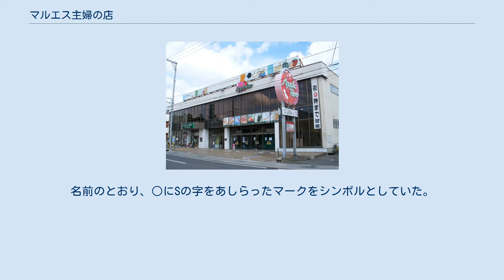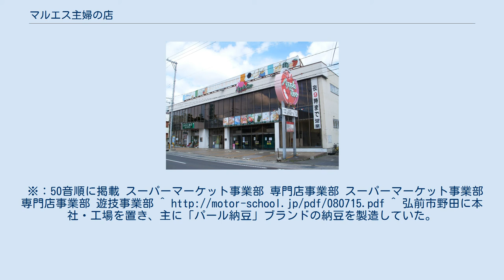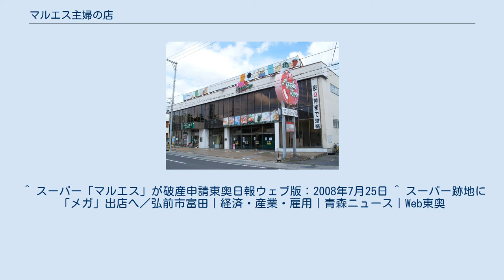マルエス主婦の店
経営破綻した企業(青森県)
アップルツー店 (2008年8月撮影) 株式会社マルエス主婦の店（マルエスしゅふのみせ、1958年11月 - 2008年7月）は、かつて青森県弘前市に本社を置き、スーパーマーケットチェーンの「Maruesu」（マルエス）を展開していた企業である。
名前のとおり、○にSの字をあしらったマークをシンボルとしていた。
 なお、弘前市・青森市・八戸市の3市：合計4カ所（旧浪岡町含む）で『モータースクール』等を運営するマルエス自工（現：ムジコ・クリエイト）などは元々同社率いるマルエスグループに属していたが、後にグループから離脱し、資本関係はなかった（2006年ごろまでは同社の公式ウェブサイト内に掲載されていた。外部リンクを参照）。
 なお、同名のおつまみ・珍味を製造している「マルエス」（本社：大阪府堺市中区）とは資本・人材とも一切無関係である。
 『お隣さん』という自社ブランドも展開し、それを冠した商品（牛乳〔萩原乳業製造〕、納豆〔野田食品工業製造〕）が販売されていた。
また、「お隣さんで〜す」というイメージソングも制作し、店内で流された（女性による歌唱）。
後に佐藤生朗（弘前出身）をはじめ地元東奥義塾高等学校出身者らで結成されたコーラス・グループJ's(ジェイズ)により、同曲のカバーがなされ、2006年10月には、同曲を含めたコラボレーション・ミニアルバムとして「Maruesu meets J's」を発表した（ジャケットはマルエスマークをあしらったもの）。
 スーパーマーケット事業のみならず、飲食店・健康食品販売店などの専門店事業部、パチンコホール運営の遊技事業部も設けていた（後者については2008年1月撤退）。
 2008年7月13日までに9店舗を展開してきたが、原料の高騰などによる値上げなどの影響により経営が悪化したことなどから、同日の営業をもって全て閉鎖し、うち3店舗を同業のユニバースに事業譲渡を行うこととなった。
この秋までに改装後、店名をユニバースではなく、新業態である『Uマート』として順次開業する予定となっていた（これは3店舗とも売場面積が1,000m2前後と小規模店舗であり、現行のユニバースの店舗基準である2,000m2よりも下回っていることなどが挙げられる）。
 その後、同年7月25日に青森地方裁判所弘前支部に破産手続きを申し立て、受理された。
 ピーク時の2000年5月期から2003年5月期まで、計100億円台の年商を維持していた。
 破産後手続き後の2008年8月21日に、ユニバースへ譲渡された2店舗（桔梗野店・弘大前店）がUマートとして開業された。
※：50音順に掲載 スーパーマーケット事業部 専門店事業部 スーパーマーケット事業部 専門店事業部 遊技事業部 ^ ^ 弘前市野田に本社・工場を置き、主に「パール納豆」ブランドの納豆を製造していた。
 ^ ユニバースのリリースより（2008年7月14日） ^ デーリー東北：2008年7月15日付け朝刊より。
 ^ スーパー「マルエス」が破産申請東奥日報ウェブ版：2008年7月25日 ^ スーパー跡地に「メガ」出店へ／弘前市富田｜経済・産業・雇用｜青森ニュース｜Web東奥